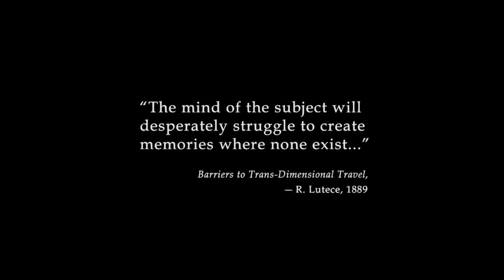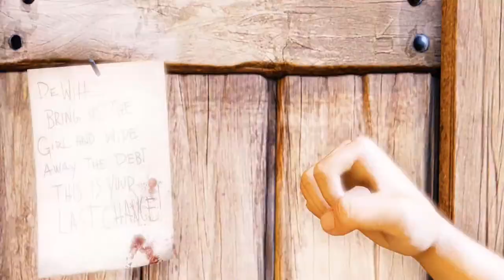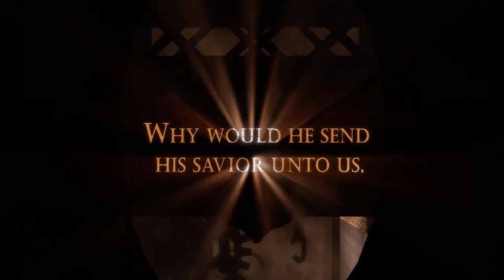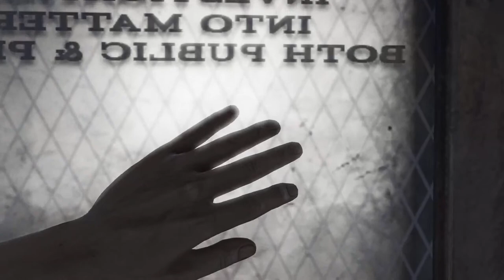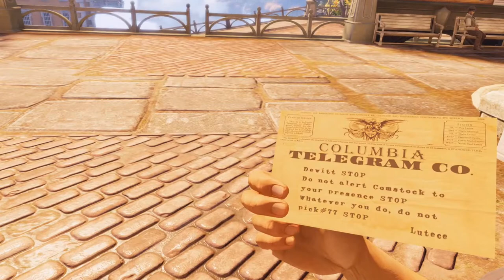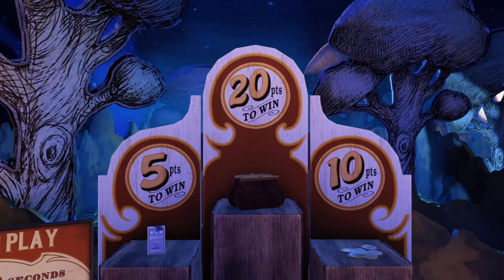Bioshock Infinite Starting Pistol Only Playthrough | Starting Pistol Gameplay | (Infinite PS5)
Want to donate? All donations are greatly appreciated, but not expected.

$1 - $4.99 - SPLICER, Zap em' and Wack em'!
$5.00 - Booker, Found Some Money!
$7.00 - Would You Kindly?
$15 - $19.99  - Little Sister Humming
$20.00 - $49.99 - Vending Machine Jingle
$50 - $99.99  - You've Alerted Songbird!
$100 - $200 HOOOOOLYY SHIIIIIT
$250-$500 - Father Comstock Thanks You
$400.00 - Booker... Are You Afraid of God?

Become a Member for Channel Perks and more. Join the Rapture Family Today!  (Like Twitch Sub)

Becoming a Member on iOS or any other mobile device!

Membership Benefits -
Personal Shoutout on Stream -
Moderator of my Stream - (will be revoked if abuse of mod power)
Follow Back on Instagram -
Personal Monthly Video Chats on Discord -
Personalized Video from Me, Thanking you for becoming a Member!

If you'd like to support what I do in terms of livestreaming and creating, consider becoming a Sponsor of the channel. Becoming a Sponsor is like YouTube's version of a twitch.tv subscription. It's 4.99$ per month and helps me directly. Please, only consider this if you have the money and want to support me outside of YouTube and my videos.

!console
!harvestrun
!member
!membertiers
!notifications
!pc
!socialmedia

They're Nightbot's (automated bot) Commands.

Social Medias

*Rude, hateful or derogatory comments towards other commenters or myself will be blocked. We're all here to have fun and enjoy content, so please do so.*

*1 - Don't be an a-hole
*2 - Trolling/trash-talking will result in a chat timeout first, followed by a ban a second time.
*3 - Be respectful to others
*4 - Have fun. That's what the stream is all about.

In today's Bioshock Infinite Livestream, I'll be doing a Starting Pistol Only Playthrough throughout the entirety of Bioshock Infinite. If I happen to run out of ammo, I'll use the Skyhook. But, I'll try to get as much Gameplay of the Starting Pistol during this run. Also, this is streamed off of my PS5.